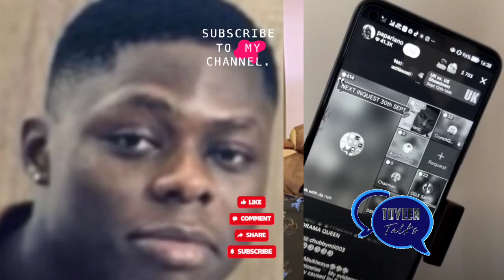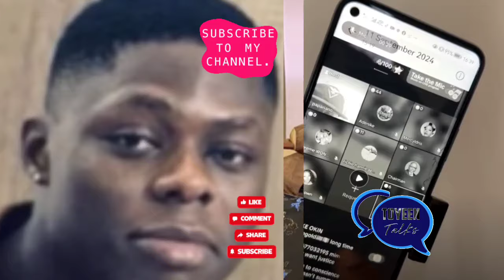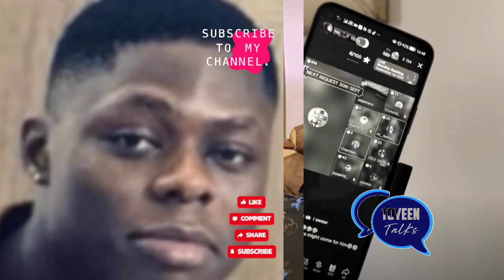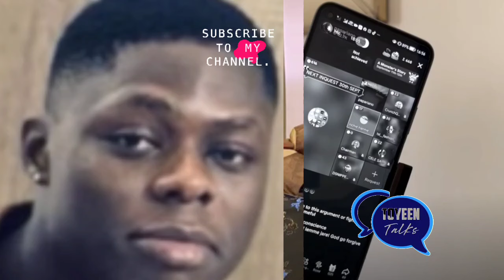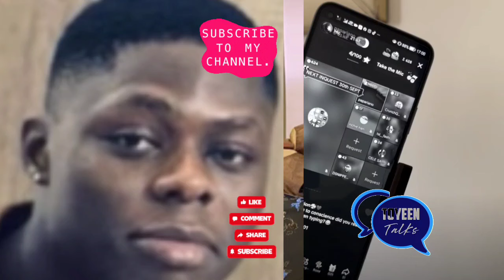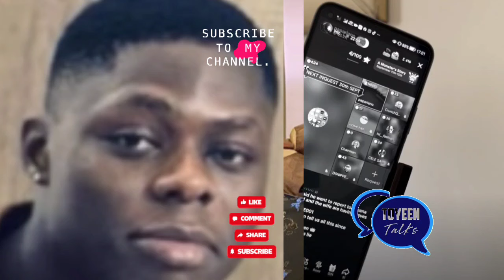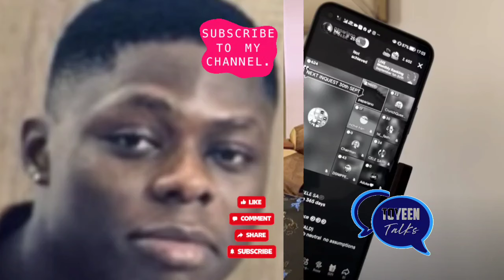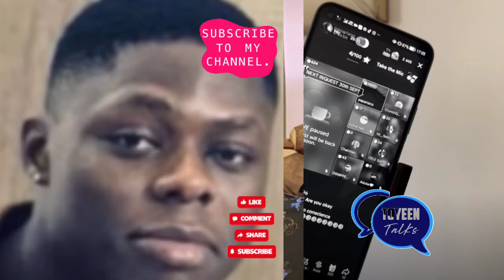It’s All On Mohbad. Ileri Oluwa Aloba Rest On Bro….😭😭😭😭😭